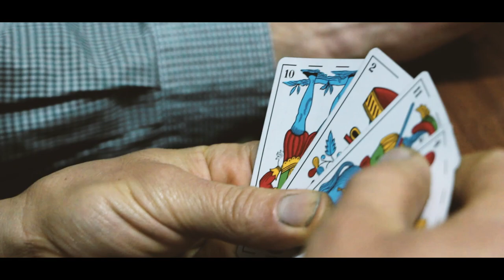La Octava ft. Fabián O'Neill - El Macho (Video Oficial)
La Octava
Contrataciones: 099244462